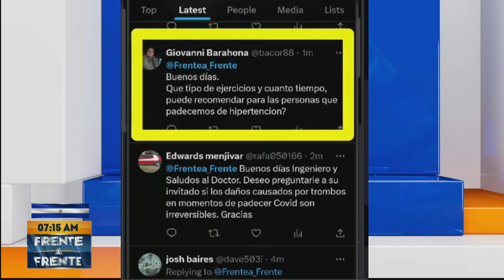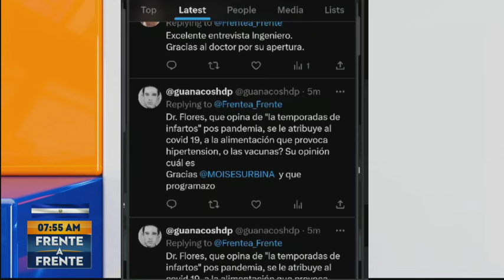RESUMEN FAF VIERNES 13 DE SEPTIEMBRE 2024